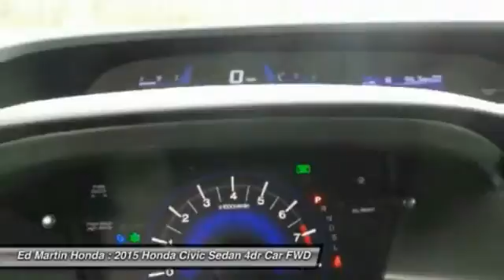2015 Honda Civic Sedan 2CV5355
2015 HONDA CIVIC SEDAN Indianapolis, IN
Stock# 2CV5355

The Honda Civic is back to rest the critics of the past. Whichever Civic you choose, you'll find the technology and refinement to make the journey more exciting than the destination. A new front grille and headlights adorn the front end, while new taillights help you stand out from behind. Add to that its wheel options and you've got the sleekest Civic yet. The 1.8L i-VTEC engine uses state of the art engineering technology to produce an impressive 143hp, yet it still receives excellent fuel-efficiency ratings and a Partial Zero-Emission Vehicle rating, all on regular gasoline. The continuously variable transmission allows the engine to always operate at the most efficient rpm level, enabling maximum efficiency under all driving conditions. There is also a Hybrid available with 44cty/47 hwy MPG ratings as well as the performance minded Si with a 205hp engine. Interior features include an impressive array of available tech features including an available 7-inch display audio with a touch-screen interface; the Honda LaneWatch system which activates a tiny camera on the passenger side mirror when you signal to change lanes to cover more view than the passenger-side mirror; HondaLink's Aha app allows you to access news, social media, restaurant searches, internet radio, and more; a rearview camera is available with up to 3 available angles to view; Satellite navigation is also available with voice recognition software. The Advanced Compatibility Engineering II body design utilizes a network of connected structural elements to distribute crash energy more evenly throughout the front of the vehicle and more evenly disperse the forces transferred to other vehicles in a crash.

Front Wheel Drive, Power Steering, ABS, Front Disc/Rear Drum Brakes, Brake Assist, Wheel Covers, Steel Wheels.